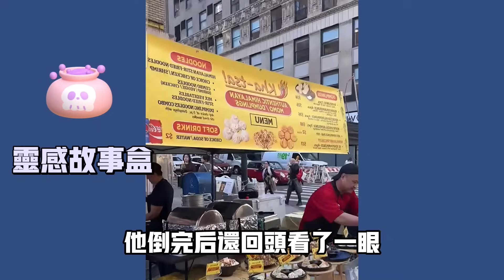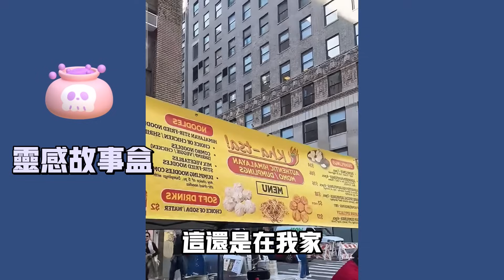半夜醒来，我看到妈妈趴在地上...| 情感故事 | 家庭倫理 |X調查| 江湖李白 | 婚姻 | wayne調查 | 情感